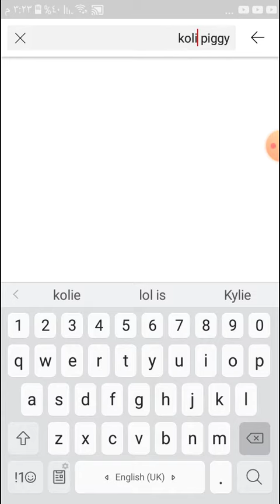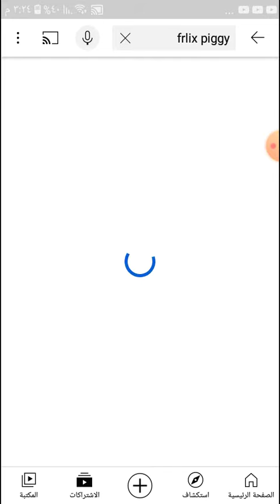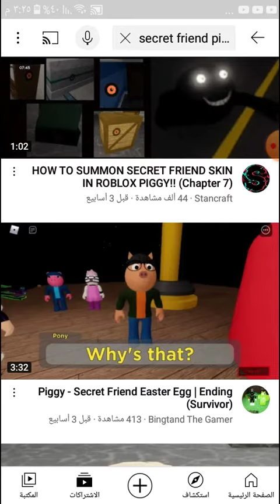سكين جديد في piggy